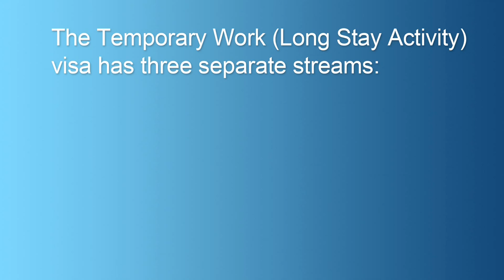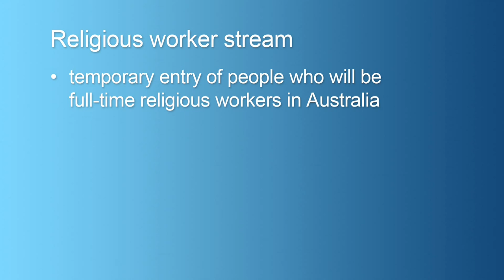Temporary Work (Long Stay Activity) visa changes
The Temporary Work (Long Stay Activity) (Subclass 401) visa will allow you to come to Australia on a temporary basis to participate in a staff exchange arrangement, or to undertake sporting activities or religious work under one of the following three streams:
- Sport
- Religious Worker
- Exchange

For more information on eligibility for this visa please go